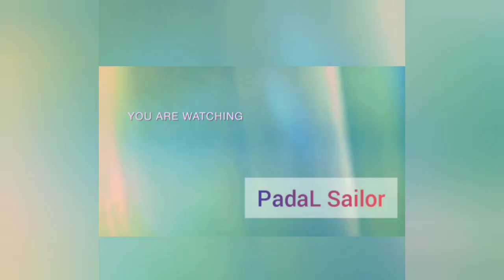MISTAKE YOUTUBE CHANNEL || MISTAKE YOUTUBER || YOUTUBE PAR MISTAKE | MISTAKES BY YOUTUBER in 2022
YouTube is an American online video sharing and social media platform headquartered in San Bruno, California. It was launched on February 14, 2005, by Steve Chen, Chad Hurley, and Jawed Karim. It is owned by Google, and is the second most visited website, after Google Search. Wikipedia
CEO: Susan Wojcik (5 Feb 2014–) Trending
Founded: 14 February 2005, San Mateo, California, United States
Headquarters: San Bruno, California, United States
Advertising: Google AdSense
Founders: Jawed Karim, Steve Chen, Chad Hurley
Parent organization: Google

source -- Wikipedia.
In this video we bring to you the most common mistakes new you-tubers make which come in the way of their success. I myself have made these mistakes when I started out years ago, so you can take advantage of my experience and avoid these missteps and shorten your journey to success.
This video talks about various things like being consistent in uploads, making yourself a brand, visualizing your goals and so much more. All these things will result in your YouTube growth and success. I